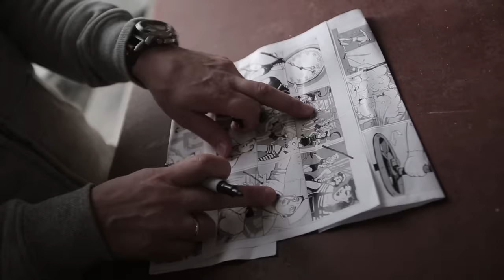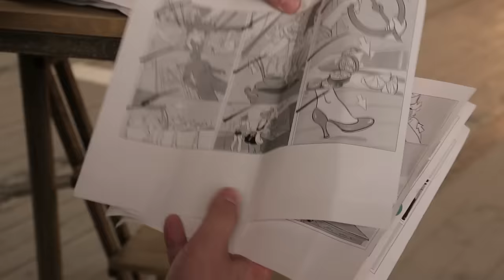Pin-up in the Navy: The Story Behind Musical Adventure on Aircraft Carrier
Discover how our video team made the "Pin-up" video with this behind the scenes video!